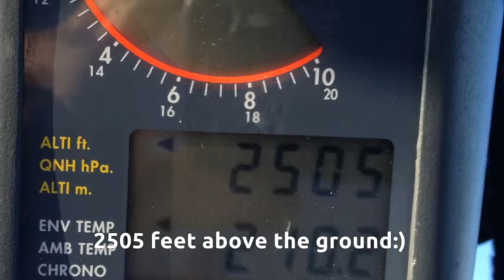Balloon Ride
Flying over the terrain in Indiana!